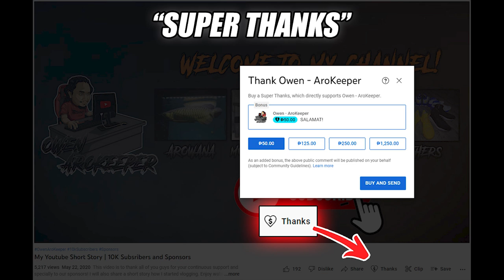Bagong Aquarium Uli - 4ft 100gallons Tank Setup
TITLE: DANCE